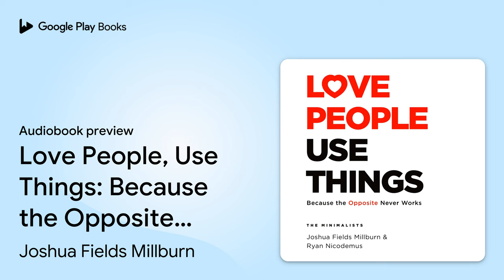Love People, Use Things: Because the Opposite… by Joshua Fields Millburn · Audiobook preview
Love People, Use Things: Because the Opposite Never Works
Authored by Joshua Fields Millburn, Ryan Nicodemus
Narrated by Joshua Fields Millburn, Ryan Nicodemus

BOOK DESCRIPTION

"The Minimalists show you how to disconnect from our conditioned material state and reconnect to our true essence: love people and use things. This is not a book about how to live with less, but about how to live more deeply and more fully."
—Jay Shetty, #1 New York Times bestselling author of Think Like a Monk

AS SEEN ON THE NETFLIX DOCUMENTARIES MINIMALISM & LESS IS NOW

**This program is read by the authors**

How might your life be better with less?

Imagine a life with less: less stuff, less clutter, less stress and debt and discontent—a life with fewer distractions. Now, imagine a life with more: more time, more meaningful relationships, more growth and contribution and contentment—a life of passion, unencumbered by the trappings of the chaotic world around you. What you’re imagining is an intentional life. And to get there, you’ll have to let go of some clutter that’s in the way.

In Love People, Use Things, Joshua Fields Millburn and Ryan Nicodemus move past simple decluttering to show how minimalism makes room to reevaluate and heal the seven essential relationships in our lives: stuff, truth, self, money, values, creativity, and people. They use their own experiences—and those of the people they have met along the minimalist journey—to provide a template for how to live a fuller, more meaningful life.

Because once you have less, you can make room for the right kind of more.

A Macmillan Audio production from Celadon Books

Joshua Fields Millburn and Ryan Nicodemus, known to their audience as The Minimalists, help more than 20 million people live meaningful lives with less through their website, books, podcast, and films. They have been featured in The New York Times, The New Yorker, The Wall Street Journal, and Time magazine, and they have spoken at Harvard, Apple, and Google. The Minimalists Podcast is often the #1 health podcast on Apple Podcasts, and their documentary, Minimalism, was released by Netflix. Both raised in Dayton, Ohio, they currently live in Los Angeles.

AUDIOBOOK DETAILS

Language: English
Publisher: Macmillan Audio
Published on: July 13, 2021
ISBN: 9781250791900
Duration: 9 hr, 48 min
Genres: Biography & Autobiography / Personal Memoirs, House & Home / Cleaning, Caretaking & Organizing, Self-Help / Motivational & Inspirational, Self-Help / Personal Growth / Happiness